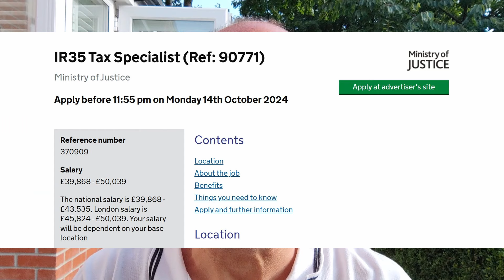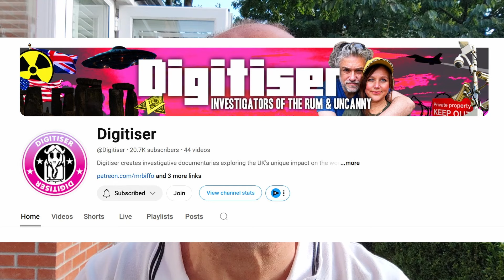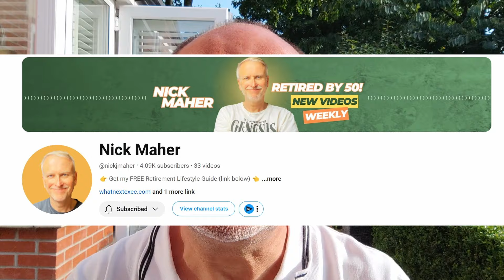Out of Work at 56 - What Next?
An update on my job search and some exciting news for my channel

Visit my new channel Manchester Wise your go to channel for all things Manchester.